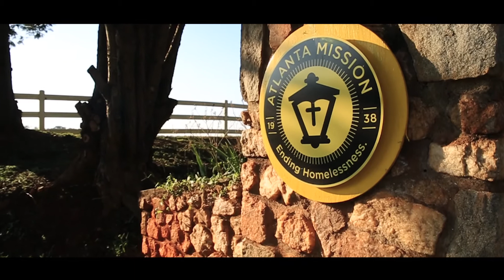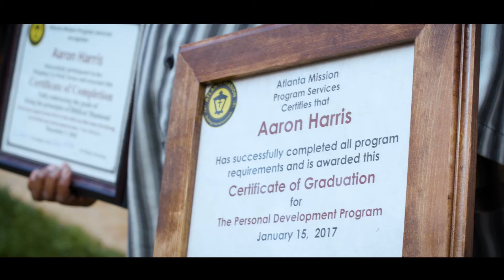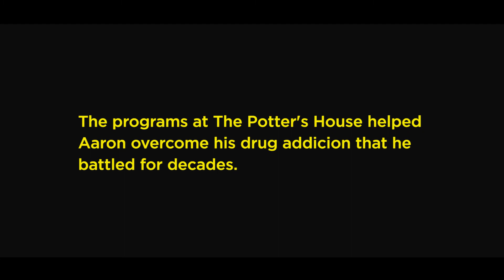Aaron's Transformation Story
Aaron's life could not have been transformed without the generosity of many.